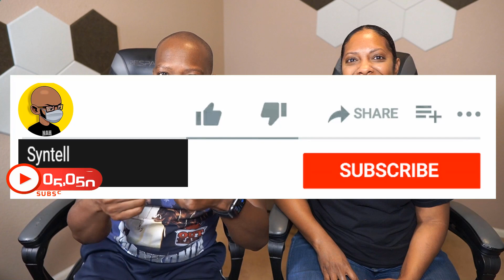Atlanta Season 3 Episode 10 Reaction | Season Finale | Tarrare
This is it everybody, the season finale for season 3.  Join Syntell and Mikel Claire as they react, review and breakdown the final episode, Tarrare